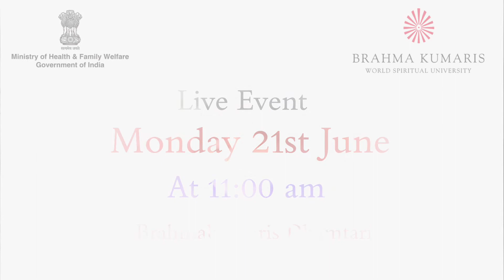सीखिए संपूर्ण योग।| International Yoga Day 2021|| योग - हमारे भीतर एक यात्रा || Promo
आइये इस योग दिवस करे संकल्प कुछ नया सिखने का ..
Join Us, this Monday 21st June "International Yoga day" And Learn Free of Cost
A Small initiative By Brahmakumaris : world Spiritual university and teaching Rajyoga from past 80 years..